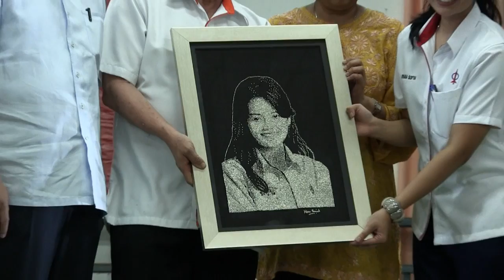Lim Kit Siang 林吉祥：安順的选民，投黛安娜一票 ，一箭六雕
Teluk Intan 24/05/2014